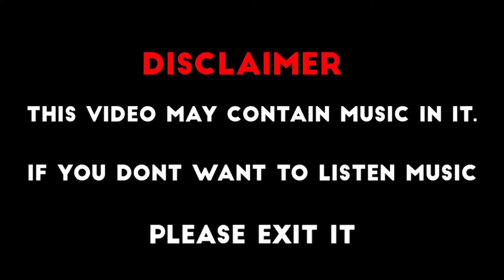Tariq bin Ziyad Ra.